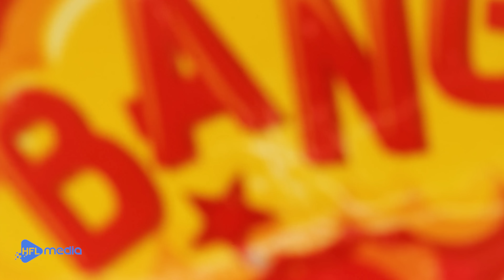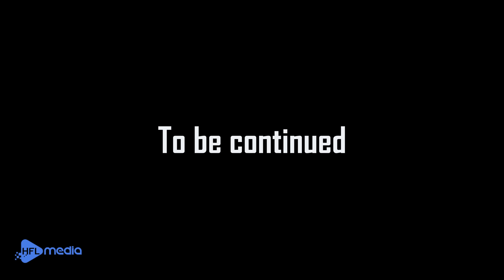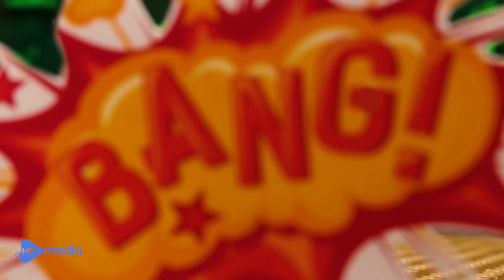I Try To Survival On Raft In Lego Minecraft Hardmode